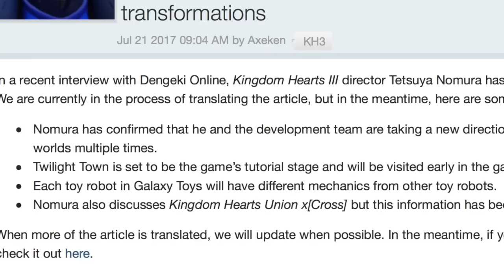Kingdom Hearts 3 News: Twilight Town Will Be The Tutorial World